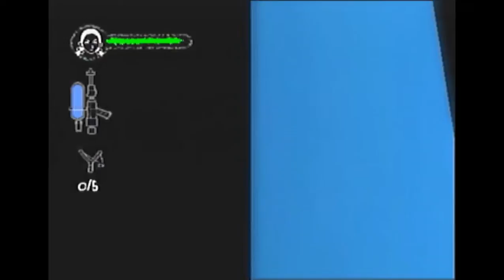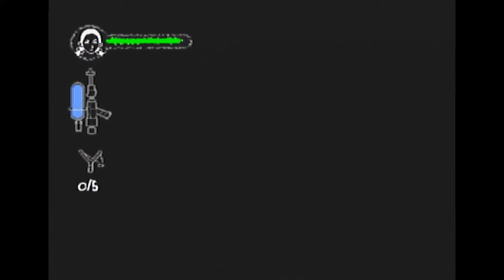Monster House - Falling into Lightspeed (epilepsy warning)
This is much scarier than anything the house deliberately does.
Falling through the floor can be done by crouching as soon as the QTE starts. After that I just angled the camera down and recorded until my thumb slipped off the analog stick.